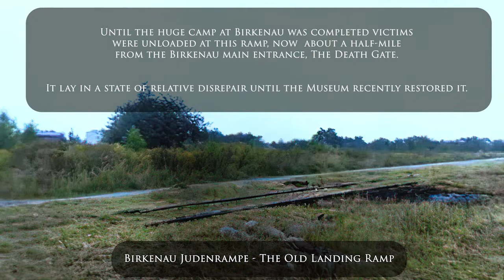Judenrampe Birkenau - The First Unloading Ramp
Judenrampe - The First Unloading Ramp

Until the huge camp at Birkenau was completed victims were unloaded at this ramp, the "Judenrampe", now about a half-mile from the Birkenau main entrance, The Death Gate.

It lay in a state of relative disrepair until the Museum recently restored it.

Between spring 1942 to May 1944, about half a million Jewish men, women, and children were transported her from various countries occupied by or allied with Nazi Germany, and from Germany itself.

Usually 70-75% of the people on each train were sent to the gas chambers, from:

Poland over 200,000;
France almost 63,000;
Holland over 58,000;
Greece over 50,000;
Belgium almost 24,000;
Germany and Austria almost 22,000;
Bohemia and Moravia over 20,000;
Slovakia over 16,000;
Yugoslavia 9,000;
Italy over 3,300;
Norway 690

In addition over 13,000 Jews were brought here from other concentration camps.

Tens of thousands of ethnic Poles, over 20,000 Roma (gypsies) and people from other ethnic groups were also transported here.

The great Polish writer/survivor Tadeusz Borowski* wrote of his experience working on the ramp unloading a transport:

"The bolts crack, the doors fall open. A wave of fresh air rushes inside the train. People... inhumanly crammed, buried under incredible heaps of luggage, suitcases, trunks, packages, crates, bundles of every description (everything that had been their past, and was to start their future).

Monstrously squeezed together, they have fainted from heat, suffocated, crushed one another.

Now they push towards the open doors, breathing like fish cast out on the open sand... A huge, multicolored wave of people loaded down with luggage pours from the train like a blind, mad river trying to find a new bed..."
*Borowski, T. (1976). This Way To the Gas, Ladies and Gentlemen

Two original cattle cars that the Nazis used to transport people to Auschwitz—a French SNCF car from the turn of the 20th century and a German car from 1917—stand on the tracks today as a reminder.

All photos and videos are Copyright Alan Jacobs and Remember.org,
except for 2 current photos shared by Vberger.